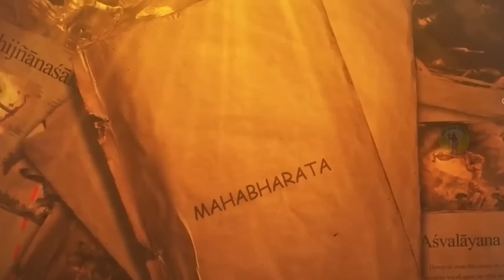जानिए महाभारत के शक्तिशाली पांच योद्धा के बारे मेंmahabharat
जानिए महाभारत के शक्तिशाली पांच योद्धा के बारे मेंmahabharatmahabharatamahabharat kathahindu mythologythe divine talesMahabharatmahabharata storymahabharat all episodesmahabharat statusmahabharat karnamahabharat songkrishnashortsviral videosपितामह भीष्म 'इच्छा मृत्यु' वरदानarjunasuryaputra karnभीष्म प्रतिज्ञामहायुद्ध का आरंभगीता सार अध्यायbhagvat geeta saar
जानिए महाभारत के शक्तिशाली पांच योद्धा के बारे में,
महान योद्धा,
महाभारत के सबसे शक्तिशाली योद्धा,
महाभारत में सबसे बड़ा योद्धा कौन था,
mahabharat ke mahan yodha,
महाभारत में सबसे शक्तिशाली कौन था,
भारत के महान योद्धा,
महाभारत का सबसे वीर योद्धा कौन था,
mahabharat ke sabse shaktishali yodha,
mahabharat ke 5 sabse shaktishali yodha,
महाभारत में सबसे बलशाली कौन था,
bharat ke mahan yodha ki kahani,
mahavansh in hindi,
सप्त ऋषि कौन थे,
पांच तत्व कौन कौन से हैं,
महाभारत के 10 सबसे शक्तिशाली योद्धा,
महाभारत में सबसे शक्तिशाली योद्धा कौन था,
mahabharat ke sabse shaktishali astra,
mahabharat kal ka konsa yodha jinda hai,
mahabharat ke 10 sabse shaktishali yodha